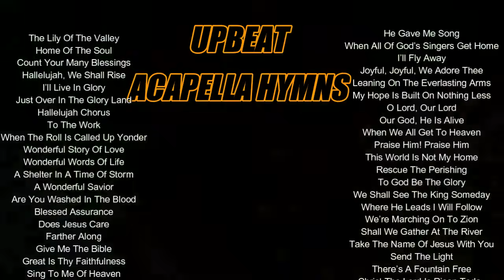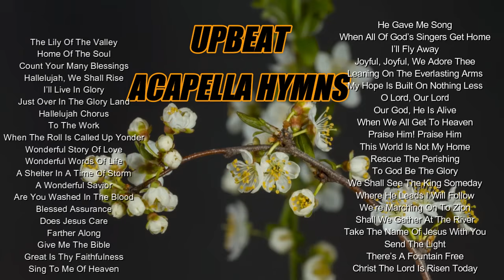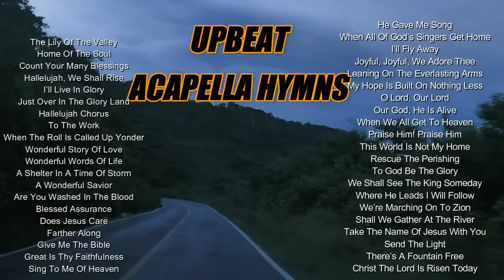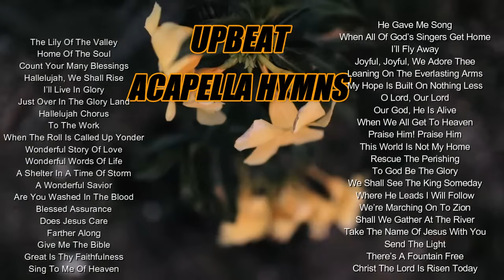Upbeat Acapella Hymns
Upbeat, happy and inspiring compilation of acapella hymns we all love to sing and lead in our congregation. As an aca-dj of AhillRadio, I love to play these songs early in the morning and late in the afternoon.

Another A-Hill Radio's favorite Acapella hymns as you read Bible, meditate and pray. God bless!

00:00:00 The Lily Of The Valley
00:01:49 Home Of The Soul
00:03:57 Count Your Many Blessings
00:06:39 Hallelujah, We Shall Rise
00:08:29 I’ll Live In Glory
00:10:17 Just Over In The Glory Land
00:12:26 Hallelujah Chorus
00:16:05 To The Work
00:18:10 When The Roll Is Called Up Yonder
00:20:10 Wonderful Story Of Love
00:22:44 Wonderful Words Of Life
00:24:22 A Shelter In A Time Of Storm
00:26:12 A Wonderful Savior
00:28:35 Are You Washed In The Blood
00:31:25 Blessed Assurance
00:33:44 Does Jesus Care
00:36:52 Farther Along
00:39:33 Give Me The Bible
00:41:43 Great Is Thy Faithfulness
00:44:49 Sing To Me Of Heaven

00:47:29 He Gave Me Song
00:49:42 When All Of God’s Singers Get Home
00:51:22 I’ll Fly Away
00:53:14 Joyful, Joyful, We Adore Thee
00:55:12 Leaning On The Everlasting Arms
00:57:00 My Hope Is Built On Nothing Less
00:59:06 O Lord, Our Lord
01:01:07 Our God, He Is Alive
01:03:20 When We All Get To Heaven
01:05:08 Praise Him! Praise Him
01:07:14 This World Is Not My Home
01:09:12 Rescue The Perishing
01:11:36 To God Be The Glory
01:14:11 We Shall See The King Someday
01:16:45 Where He Leads I Will Follow
01:18:32 We’re Marching On To Zion
01:20:48 Shall We Gather At The River
01:23:00 Take The Name Of Jesus With You
01:24:54 Send The Light
01:27:16 There’s A Fountain Free
01:30:11 Christ The Lord Is Risen Today